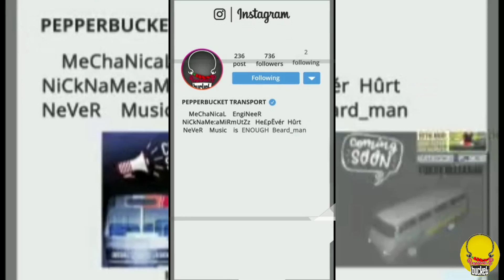TNSTC VILLUPURAM(VPM) RED DRAGON PROMO VIDEO||PEPPERBUCKET TRANSPORT ANNOUNCED 8MOD||TN GOVT BUSSID